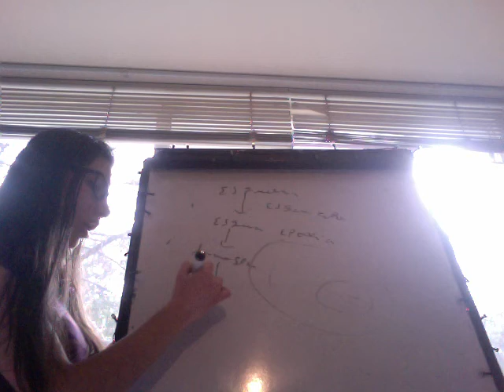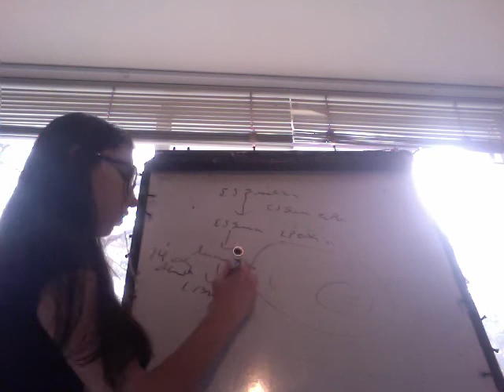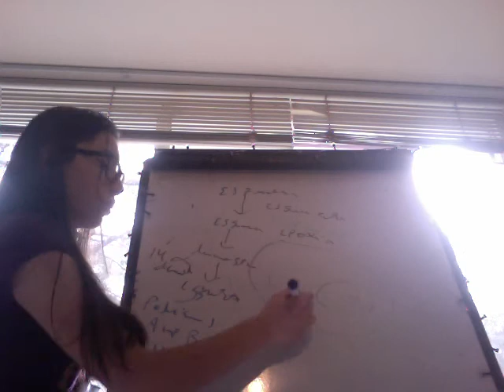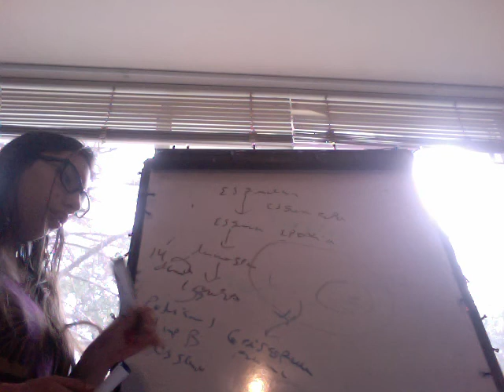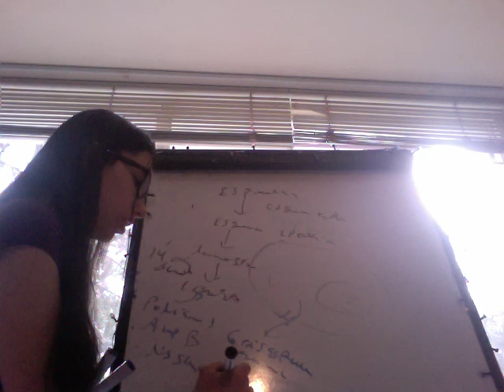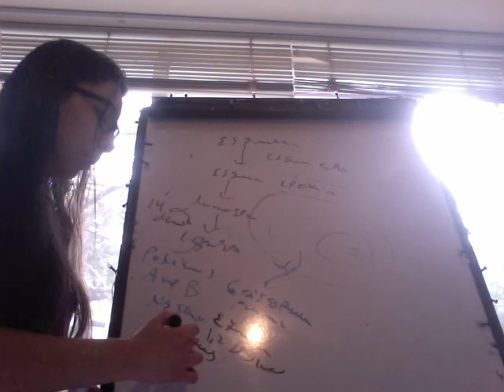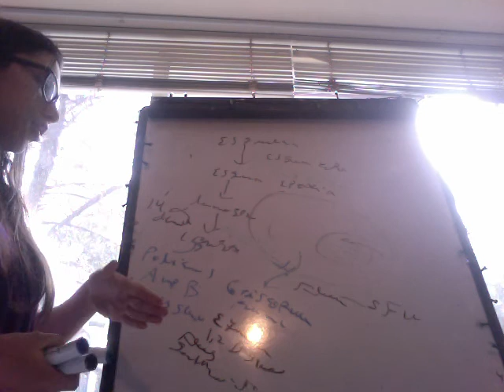Meicamentos Antifungiccos Esquema